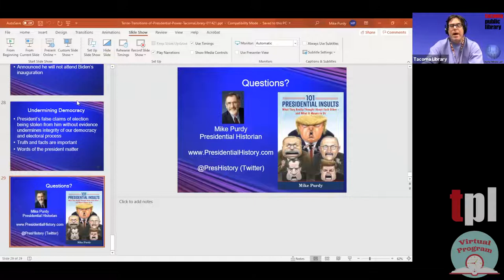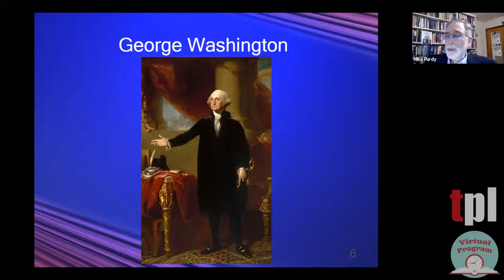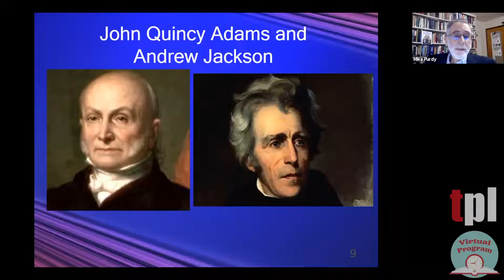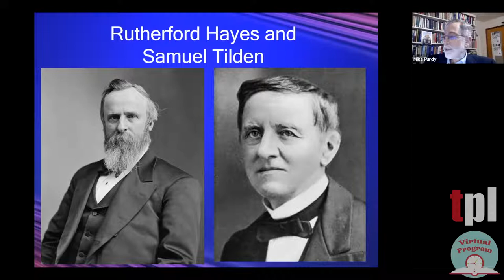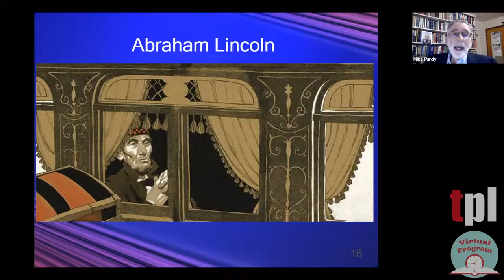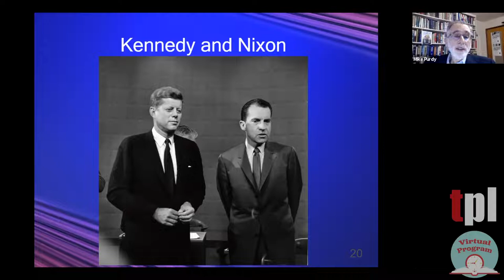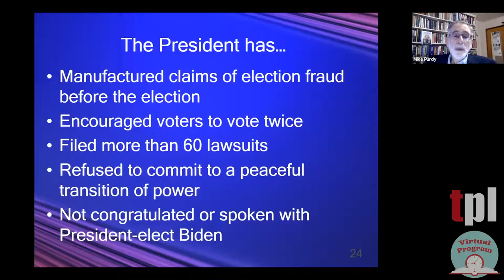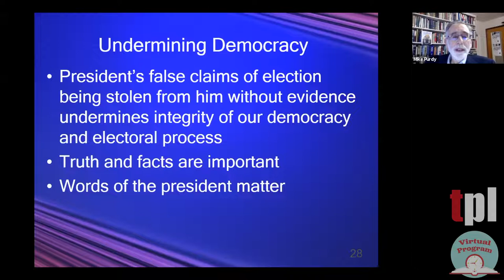Tense Transitions of Power at Tacoma Library with Mike Purdy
Our nation is in the middle of one of the most unusual transitions of presidential power. The sitting president refuses to concede, is filing multiple lawsuits claiming widespread voter fraud, and is attempting to influence what electors are selected in key states for the Electoral College. Has this ever happened before? Join presidential historian Mike Purdy as he talks about how our current situation is both different and similar to previous transitions.

Learn more about Tacoma Public Library at tacomalibrary.org! todayatyourlibrary tacomapubliclibrary.